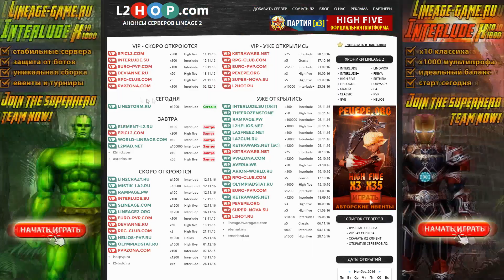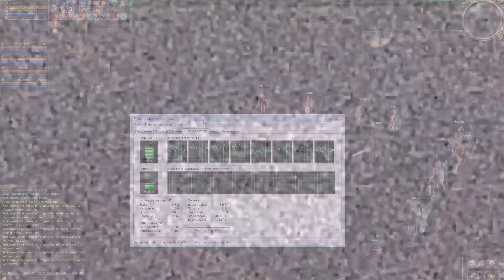Закен менее чем за 1 секунду! SpeedFarm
- Анонсер L2 серверов - заходи и выбирай сервер под себя и для себя :)

Особая благодарность:
Серверу l2name.ru (Сайт сервера за предоставленную возможность проведения тестов.